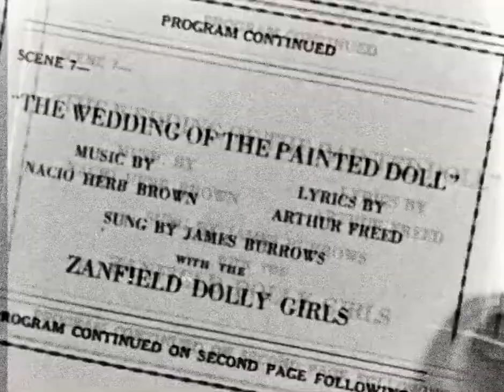The Caretaker EATEOT Stage 3 F6 An empty bliss beyond this World Fan Visual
Song An empty bliss beyond this World by The Caretaker

At the 00:35:23 mark

Sample used Wedding of the painted doll by Victor Salon Orchestra

Sample found by stationary unit

Video Footage from Broadway Melody of 1929